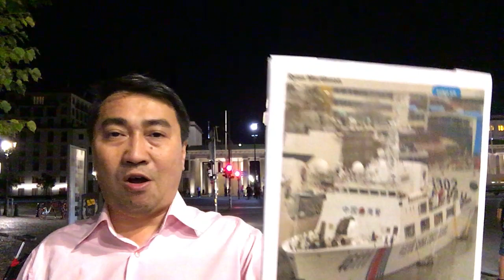N.P Trọng trong vòng xoáy Biển Đông - "Giọt nước mắt" lại "rơi vào lịch sử"?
N.Phú Trọng trong vòng xoáy Biển Đông - "Giọt nước mắt" lại "rơi vào lịch sử"?